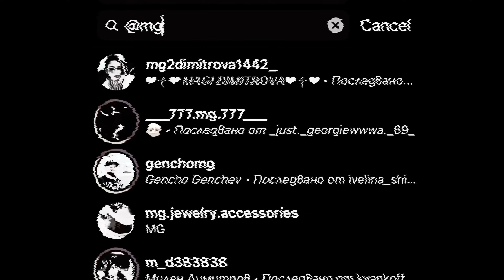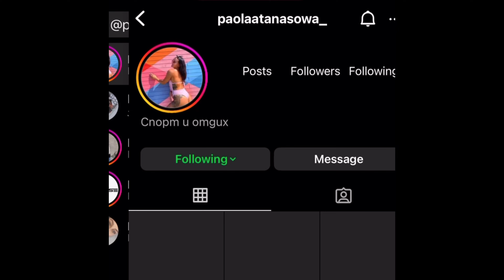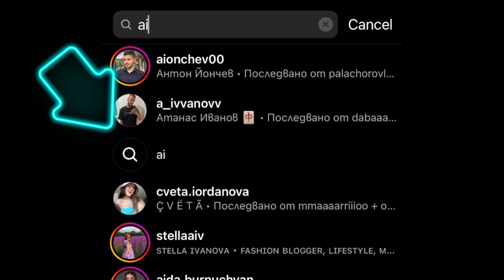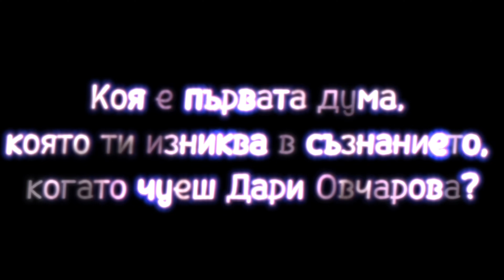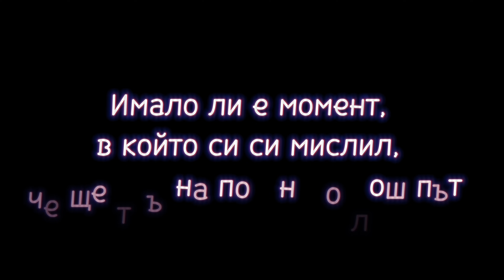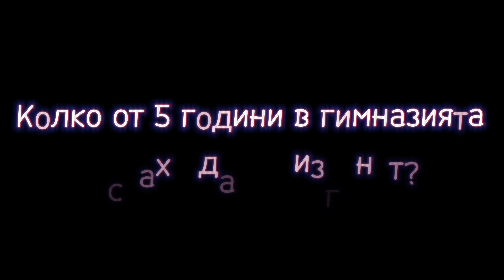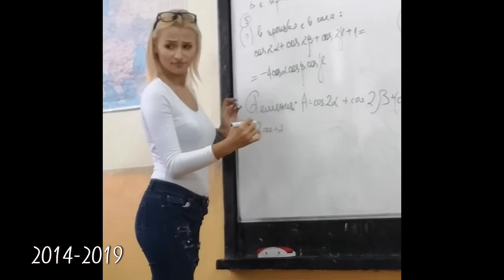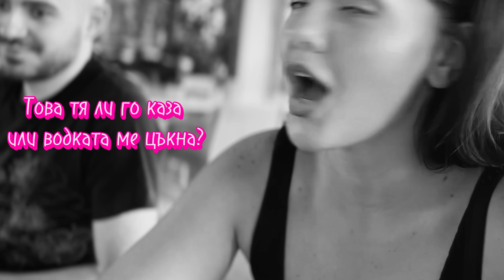OMG VLOG ltd | ✨HAPPY B-DAY DARY ✨| НЕ РОЖДЕН ДЕН, А ПОГЛЕД КЪМ ИЗМИНАЛИТЕ 23 ГОДИНИ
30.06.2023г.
Приятели, днес искам да ви допусна повече до Божидара! Емоционалната и чиста част от мен (няма да се повтаряме всяка година), с най-близките ми хора, които са днес тук до мен, просто защото живота направи своята селекция. 23 години. Не са много, но са достатъчно… поне в моя живот! 😅 И ако през 2018 ме бяха питали как си представям живота след 5 години, щях да отговоря точно така!
 Майка на най-големия подарък, който Бог може да изпрати на нас обикновените хора, за да поемем по пътя на смирението и хармонията в самите нас! Влюбена до лудост в най-истинския и вдъхновяващ мъж в живота ми! Мотивирана за покоряването на много нови и различни хоризонти! Заобиколена само от онези хора, които можеш да изброиш на едната си ръка.. всъщност се оказа, че са малко повече от очакваното.. 😅Хора, които виждат през Дари и истински познават, и обичат Божидара!
 Миналата година на рождения си ден, имах нужда от почивка и затваряне за 9 месеца в черупката си. Аз и Галин.. Но тази година имам нужда от всички тях, всички мои приятели, моето семейство, защото се чувствам щастлива, благословена, обичана и обичаща! Чувствам се ЖИВА! Искам да празнуваме, да се смеем, защото
МАМКА МУ, АЗ СЪМ НА 23!!!.
И всичко тепърва предстои! 🙏🏼
Обичам ви!

TIMESTAMPS

00:49 РАЗОЧАРОВАХ СЕ.
02:21 ПОСРЕЩАНЕ НА АНТОН
05:07 ПОДАРЪК ИЗНЕНАДА
06:43 1 част - CRINGE ПОСРЕЩАНЕ
08:35 2 част - WIZZY БЛИЦ ВЪПРОСИ (визитки)
11:15 ВЪПРОСИТЕ
21:15 3 част - СЕГА vs ПРЕДИ
28:33 ОБРАТНО КЪМ РОЖДЕННИЯ ДЕН